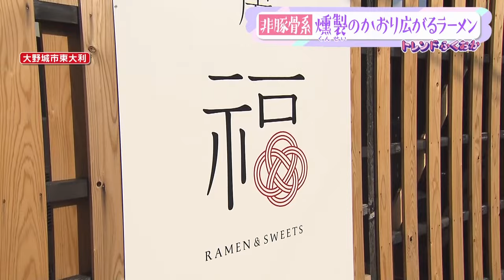【非豚骨系】今冬オープンしたラーメン店【トレンドふくおか】【アサデス】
寒い日にこそもってこい！
今週はこの冬オープンした非豚骨系ラーメンを紹介しています。
昨年１１月にオープンした、「麺処茶房 福（めんどころさぼう ふく）」。
ラーメンと本格カフェメニューが一緒にいただける、珍しいお店です。（2024/02/08）